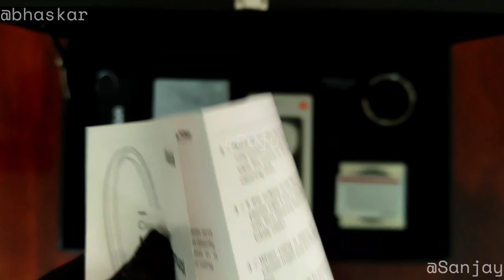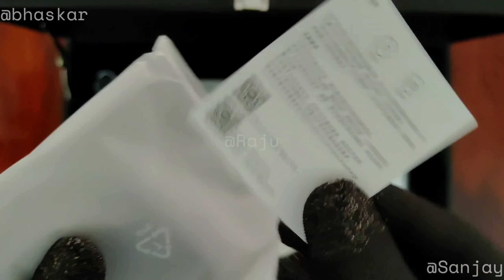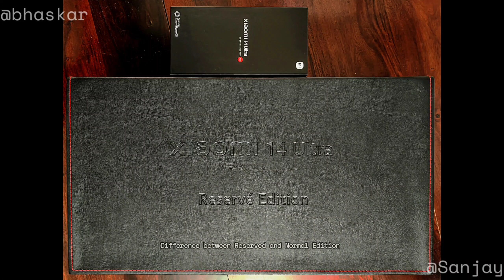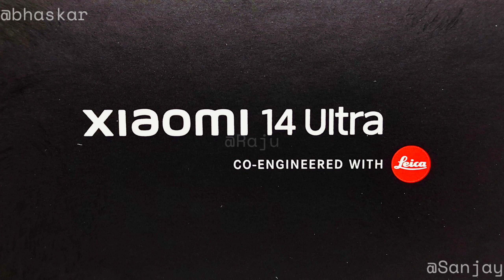Xiaomi 14 Ultra Reserved Edition | Sanjay | Bhaskar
Look here for Full Specifications

Reserved Edition Extra items -

1.Xiaomi 14 Ultra reserved edition cleaning cloth
2.Xiaomi 14 Ultra special 67mm adaptor photography Case
3.67mm Photography filters Adaptor
4.Haida CPL filter
5.Special Reserved Edition Packaging

Xiaomi 14 Ultra Specifications :

📱 6.73" 2K AMOLED TCL+Xiaomi custom made C8 LTPO display with dynamic 1Hz-120Hz refresh rate.Quad-curved Display with Dolby Vision®, Dolby Atmos
1920Hz PWM. (Pulse-width modulation).
3200 x 1440, 522 PPI (Pixels per inch).

🔳 Qualcomm Snapdragon 8 Gen 3 chipset made by TSMC 4nm process with 🎮 Adreno 750 GPU.

16GB LPDDR5x 8533Mbps RAM and 512GB UFS 4.0 Internal Storage

Android 14 with Xiaomi Hyper OS 1

Rear Camera Specifications :

Leica 50MP Quad Cameras with 6 Focal lengths
12mm,23mm,46mm,75mm,120mm,240mm
With support for 8k 30fps on all 4 cameras

📸 50MP Sony LYTIA LYT900 23mm Primary WIDE ANGLE
OIS All-New 2.54cm(1") Sensor
f/1.63-4.0 stepless Variable Aperture
3.2µm Super Pixel
14EV dynamic range
8P lens

📸 50MP IMX858 12mm ultrawide
122˚ FOV
ƒ/1.8
7P lens
5cm macro photography

📸 50MP IMX858 3.2x 75mm Floating Telephoto
ƒ/1.8
6P lens
OIS
10cm macro photography

📸 50MP IMX858 5x 120mm periscope
ƒ/2.5
OIS
30cm macro photography

📷 32MP Omnivision OV32B front camera
4k 60fps video recording
f/2.0
1/3.14'' sensor size
90° FOV

🔋 5000mAh battery for Global and India
⚡ 90 watt wired charging +⚡ 80 watt wireless charging

Nano-tech Vegan Leather

Brand-new 6M42 integrated high-strength aluminum frame material

USB 3.2 Gen 2 port ,
NFC support ,
📶 WiFi 7,
Bluetooth version 5.4 ,
🤽‍♂️IP68 Water and Dust Protection ,
X-axis linear motor AAC SLA1010 for haptics ,
9.2mm thickness ,
224 grams weight

Price 🇮🇳 RS.99,999

Sensors:
Proximity sensor | Ambient light sensor | Accelerometer |
Gyroscope | Electronic compass | IR blaster | Barometer |
Flicker sensor | X-axis linear vibration motor |Laser autofocus

Thank you so much for Reading upto Hear